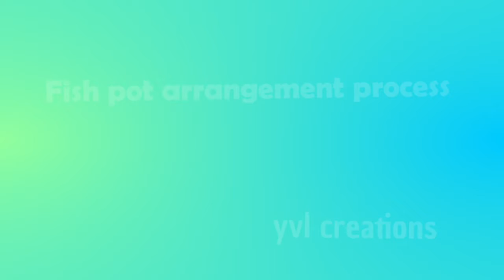Fish pot arrangement process | How to clean fish pot | DIY Fish pot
Fish Aquarium Decoration Ideas